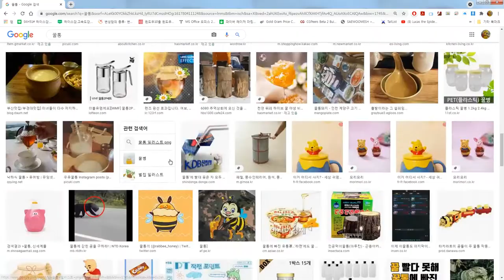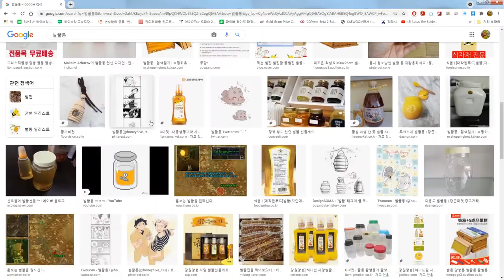Revise : Snuffer Bottle of the contents of the previous video.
Last time, I uploaded a sniper dropper production video, and in the video, I mentioned that the gargle barrel that is unsuitable for making a sniper dropper was not accurately checked, and the satisfaction was high, but when it was made with the gargle barrel, it was confirmed as an inappropriate barrel. We apologize to those who have referenced the video and ask that you do not make it with the gargle barrel I mentioned. Thank you.